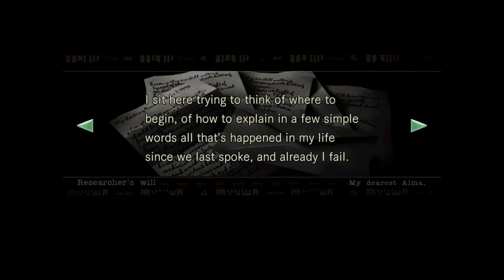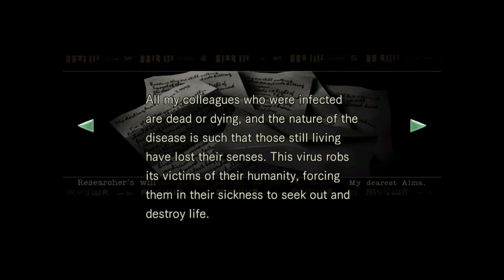Resident Evil 1996 -Prt -6 *REMAKE PS4PRO* Nostalgia Gameplay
Resident Evil 1996 ps4 pro 2023 REMAKE
In 1998 a special forces team is sent to investigate some bizarre murders on the outskirts of Raccoon City. Upon arriving they are attacked by a pack of blood-thirsty dogs and are forced to take cover in a nearby mansion. But the scent of death hangs heavy in the air. Supplies are scarce as they struggle to stay alive.  Graphics More detailed graphics that retain the horror. The environments come alive with detail thanks to resolution upgrades and non-static 3D models. Post-processing effects like Bloom filters, which were not easy to do at the time of the original release, have been added to make the HD graphics even more realistic. High-Resolution Environments - We've increased the resolution of the background environments by recreating them with a mix of high-res static images, plus animated 3D models.  Widescreen Support Widescreen (16:9) is supported, so players can experience a greater sense of immersion. In widescreen mode, the screen will scroll. The parts of the screen that get cut off on the top and bottom will scroll into view automatically depending on the character's position.

CAUSE I WANT TO SHARE MY FUN WITH YOU !!!